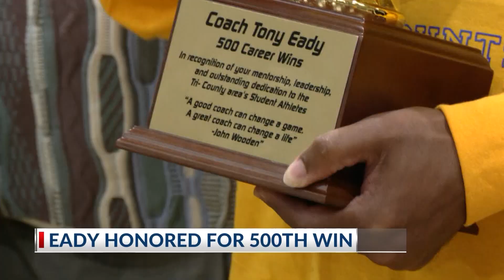Eady's 500 milestone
North Charleston head basketball coach Tony Eady was honored Saturday night for his 500th win.
News 2 Sports Director Mark Morgan spoke to Eady about the significance of this milestone